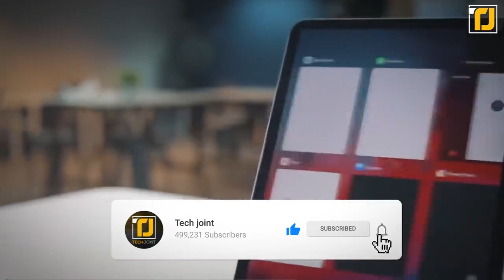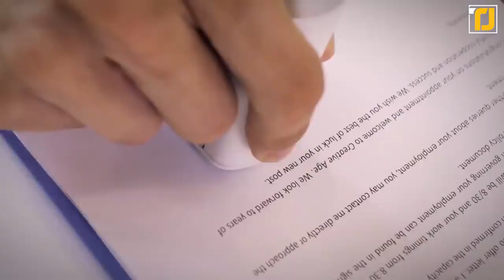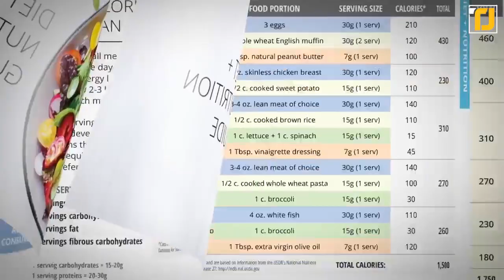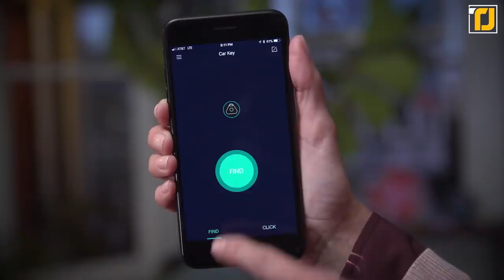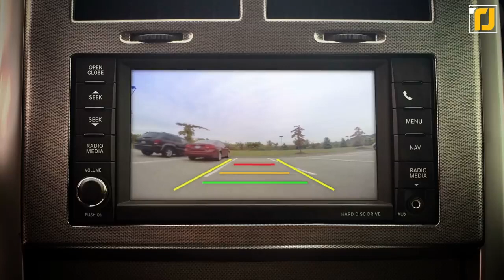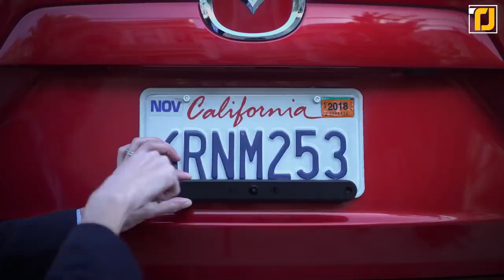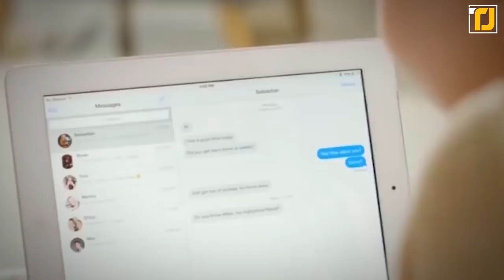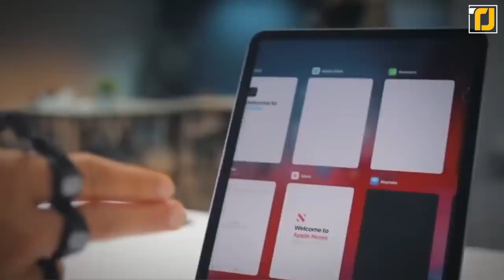10 Amazing Gadgets and Inventions You Can Buy On Amazon